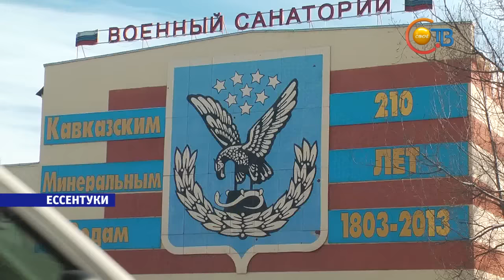В Ессентуках сотрудники военного санатория "отвоёвывают" зарплату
Уже несколько месяцев бывшие работники военного санатория в Ессентуках бьются за свои зарплаты. За три месяца трудов они так и не получили положенные выплаты. Коллектив всё-таки надеется добиться обещанных денег, недавно обманутые сотрудники вышли на пикет. Губернатор Владимир Владимиров дал поручение местным чиновникам разобраться в ситуации.